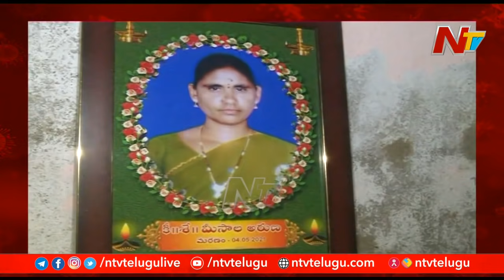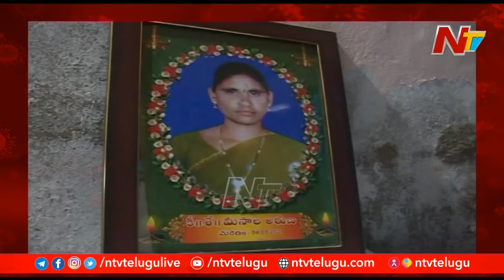మేము కూడా అనాథలం అనేది జీర్ణించుకోలేకపోతున్నాం: కరోనా వల్ల తల్లిని కోల్పోయిన అక్కాచెల్లెళ్లు | Ntv